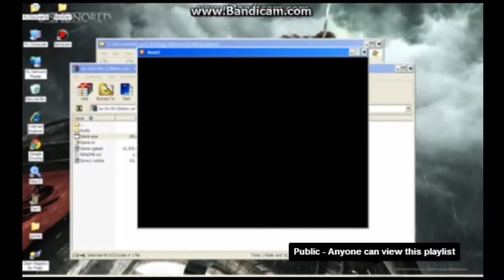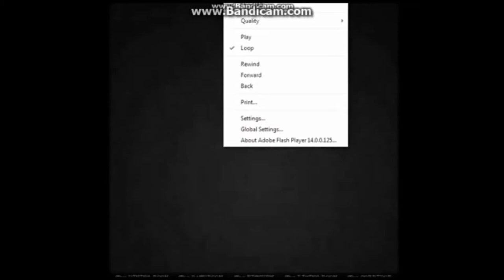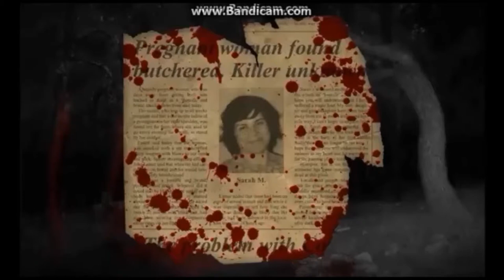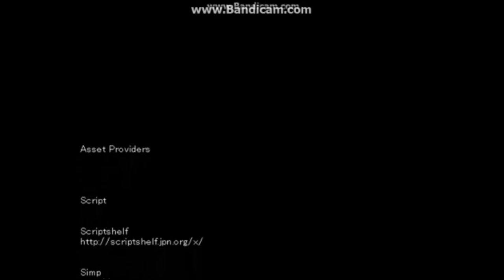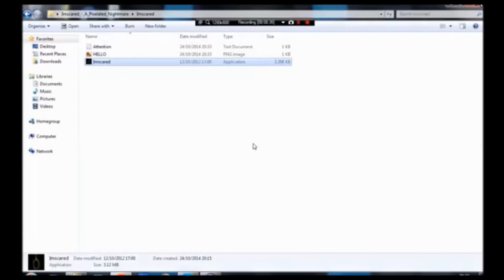Scary Montage (Halloween Special)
Here it is all my best scary montages also there is one clip in ao oni where I wasn't scared that was a mistake in the recording. But I hope you beautiful people have a good Halloween :)